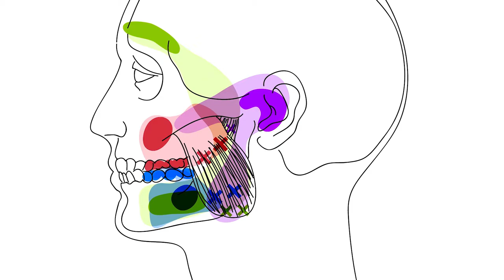교근 TP - 턱관절에 문제가 있을 경우 처음 보아야 할 근육입니다.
턱관절에 있어서 제일 중요한 것은 근육 관절 치료가 아닌
이빨을 앙 다무는 꽉 깨무는 습관을 버리셔야 합니다.
어금니 사이가 떨어져 있는 것이 턱관절의 제일 중요한 부분 입니다.